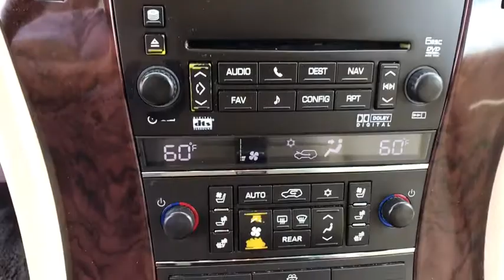2008 Cadillac Escalade ESV Orlando, Winter Park, Windermere, The Villages, Deland, FL JEL05738B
White Diamond Pearl Used 2008 Cadillac Escalade ESV available in Orlando, Florida at Parks Lincoln. Servicing the Winter Park, Windermere, The Villages, Deland, FL area.
2008 Cadillac Escalade ESV Base - Stock#: JEL05738B - VIN#: 1GYFK66828R160228

Parks Lincoln
3505 US-17

White 2008 Cadillac Escalade ESV AWD 6-Speed Automatic HD Electronic with Overdrive Vortec 6.2L V8 SFI * CLEAN CARFAX, * NAVIGATION, * SUN ROOF / MOON ROOF, * LEATHER, * PUSH START, * ALLOY WHEELS, * REAR ENTERTAINMENT, AWD.Recent Arrival!